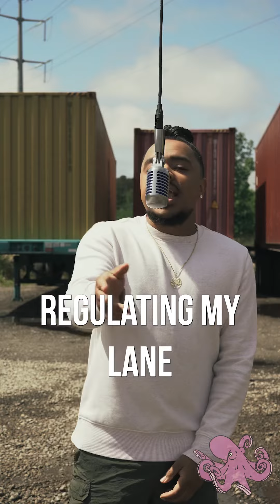Skuzii - Dollars & Change Live Performance | Virginia Beach, VA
Full song on all streaming platforms